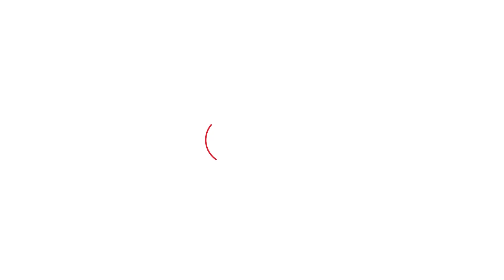Ahirwal की खत्म की गई सियासी ताकत को वापस लाने की चेतवानी, मंच से लगवाए महादेव के नारे। Haryana Tak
Ahirwal कीखत्म की गई सियासी ताकत को वापस लाने की चेतवानी, मंच से लगवाए महादेव के नारे।